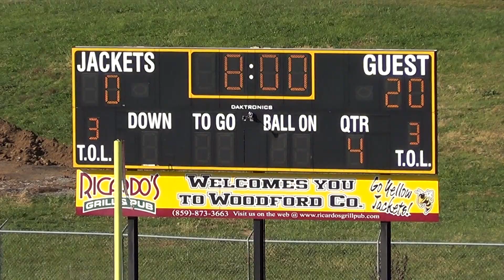2012OCT21 12U vs Falcons